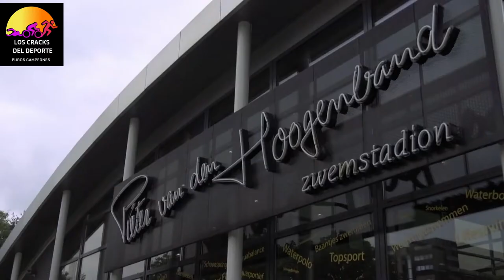Pieter van den Hoogenband/ Young, Wild & Free